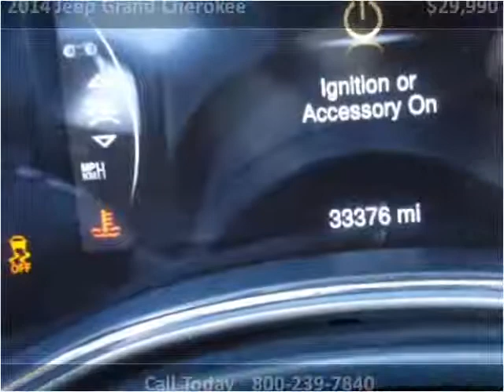2014 Jeep Grand Cherokee Used Cars Great Bend KS